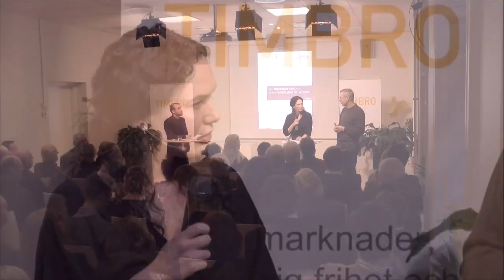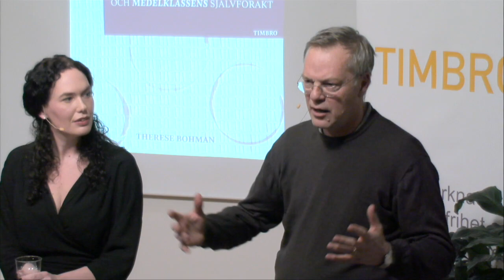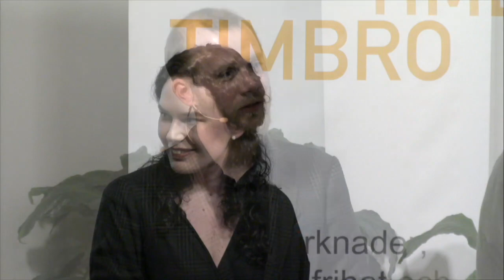Varför hatar medelklassen sig själv?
Under efterkrigstiden har medelklassen kommit att ersätta borgerskapet som beskrivning på den samhälls- och kulturbärande klassen. Medelklassen står i politikens centrum och är den grupp alla partier vill locka. Men liksom forna tiders borgerskap tycks dagens medelklass plågas av identitetsproblem och självförakt, i  alla fall om man får tro samtidslitteraturen.

Borgerskapets dubier kring den egna klasstillhörigheten kom ofta till uttryck i konsten och då inte minst i den borgerliga romanen som hade sin storhetstid under 1800-talet. Finns den borgerliga romanen i dag och hur knyter den i så fall an till sina föregångare?

I essän "Den borgerliga romanen och medelklassens självförakt" resonerar författaren och kulturskribenten Therese Bohman kring ett antal romaner från senare år där medelklasstillvarons våndor sätts under lupp.

Välkommen till ett litterärt samtal om samtida romankonst och den medelklass som alla vill vinna men ingen vill tillhöra.

Medverkande:

Therese Bohman, författare

Svante Weyler, förläggare, Weylers förlag

Samtalet leds av Lars Anders Johansson, kulturansvarig på Timbro